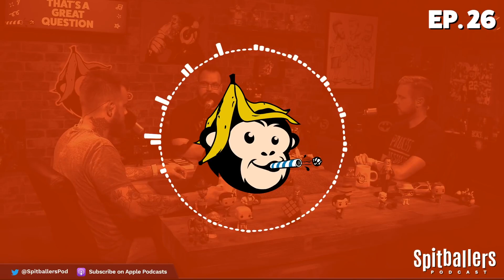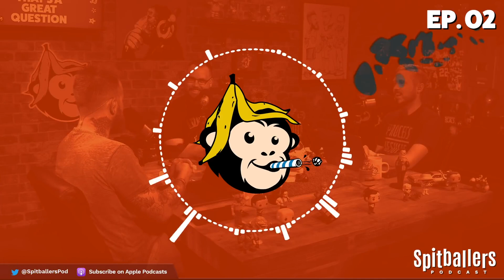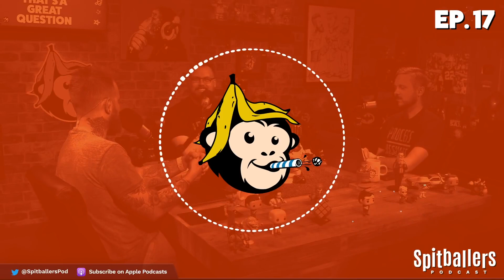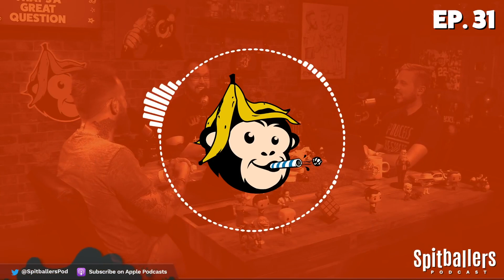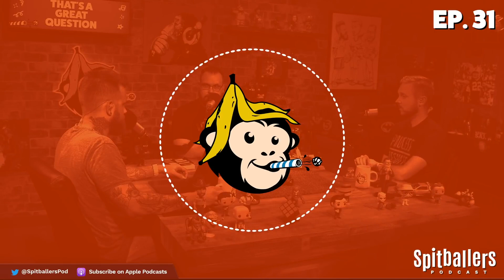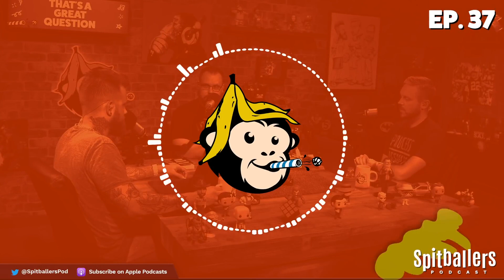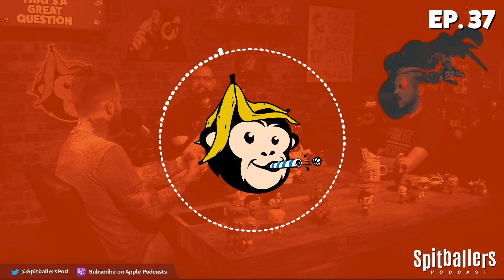Spit Hits: Favorite Show Moments & Honey I Shrunk The Draft - Spitballers Comedy Show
With Andy out this week to tend to his son, we were unable to record a new episode. We will be back next week with some fresh laughs. Until then, enjoy some of our favorite moments from the first 100 shows!

Spit Hit for November 8th, 2021:
EPISODE 100! They said it couldn’t & wouldn’t be done. And to be honest, we were never certain either. But thanks to your loyal support - the potty talk, dad jokes, & family friendly humor has prevailed. On today’s episode we take a look back at some of YOUR favorite show moments. We close this one out with a hilarious, brand new, mini-draft. Tune in!